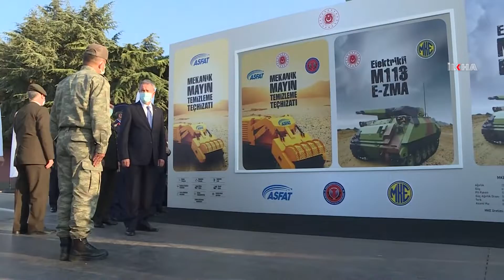Bakan Akar, 2’nci Ana Bakım Fabrika Müdürlüğünde incelemelerde bulundu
Millî Savunma Bakanı Hulusi Akar, beraberinde komuta kademesiyle 2’nci Ana Bakım Fabrika Müdürlüğünde inceleme ve denetlemelerde bulunarak, yerli ve millî üretim yapmanın bir tercih değil, zorunluluk olduğunu vurguladı.

Değerli İzleyicilerimiz;

TÜRKÇE

KÜRTÇE-KURMANCI

ARAPÇA

İNGİLİZCE

FARSÇA

KÜRTÇE-SORANİ